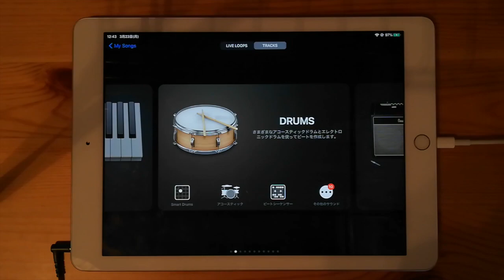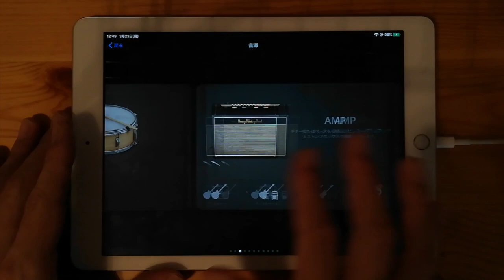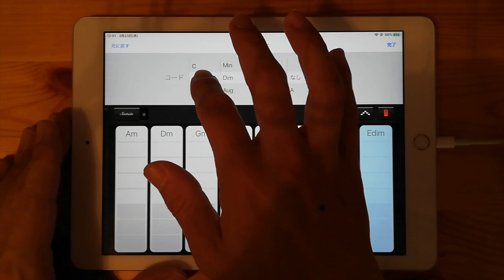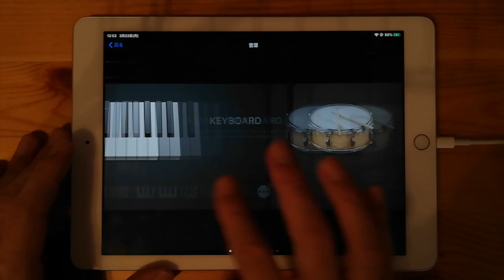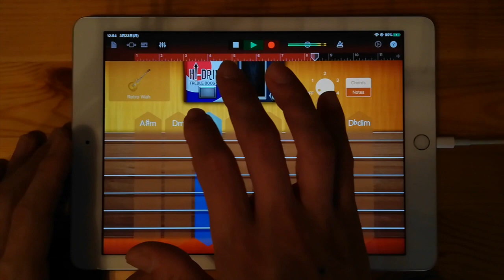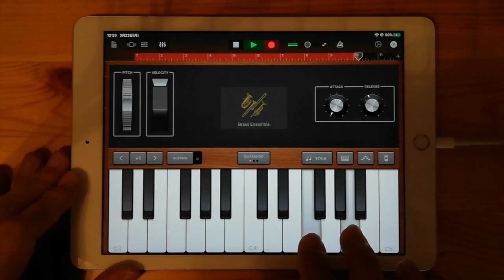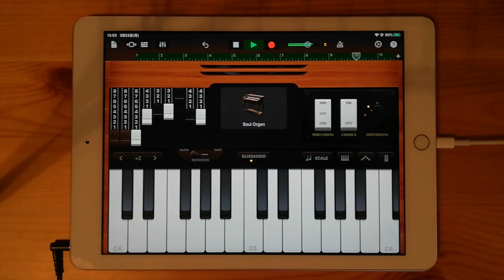Official髭男dism - 宿命 on iPad(GarageBand)//ios版ガレージバンドで作ってみた 【DTM】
iPhone、iPadで使える無料アプリ「ガレージバンド」で、色々な楽器を演奏して音を重ねていき、曲を完成させていきます。今回は『Official髭男dism - 宿命』を制作しました。